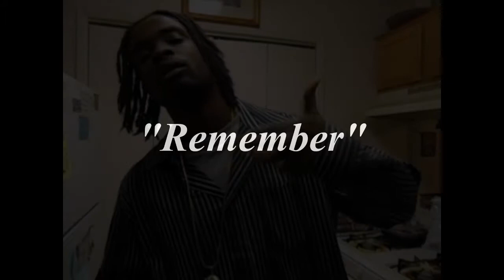Ace The Riddler *Remember* (Official Video)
-ALL WEAPONS DISPLAYED IN THIS VIDEO ARE FOR SELF DEFENSE ONLY-We Do Not Tolerate Illegal Criminal Activity,  We are here to aid, assist, and Protect our brothers, sisters and surrounding Communities, Christ M.O.B is not just a rap group we are a brother hood here to educate and protect our people.
Reality TV
Christ MOB Studios